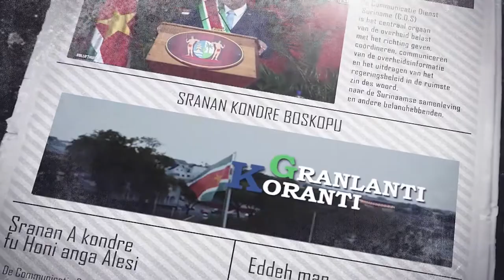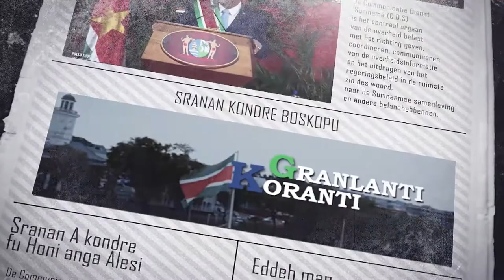𝔾ℝ𝔸ℕ𝕃𝔸ℕ𝕋𝕀 𝕂𝕆ℝ𝔸ℕ𝕋𝕀 (JAVAANS) DD 15 JUNI 2022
De onderwerpen in deze aflevering zijn:
-Armand zunder geeft duidelijkheid over 8% looncorrectie aan ambtenaren
-Inter-amerikaans landbouwinstituut komt boven-suriname tegemoet in agrarische ontwikkeling
-Volksrepubliek china biedt hulp voor aanpak wateroverlast